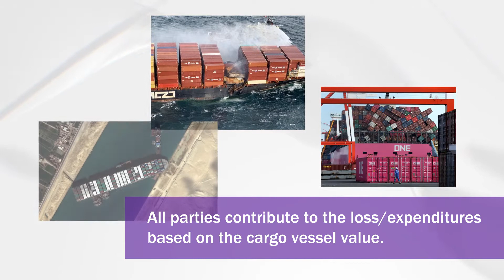What is General Average?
Unsure about what General Average is? This video explains what it is and why having Cargo Insurance is important when General Average is declared.